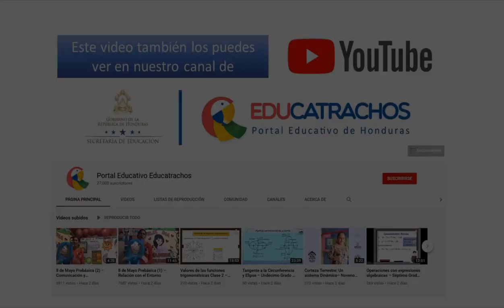25 de septiembre Prebásica (4) – Relación con el Entorno